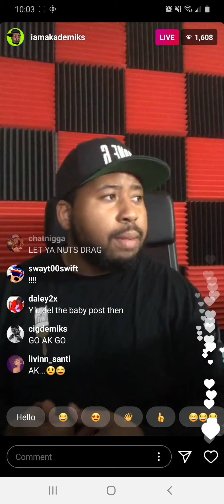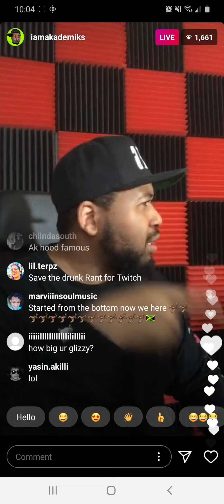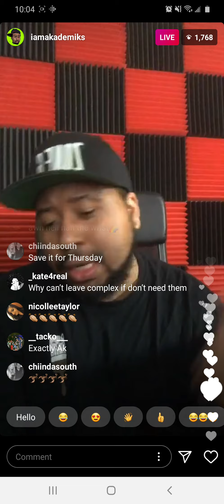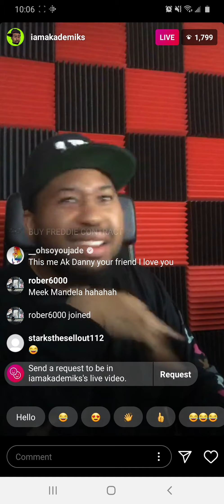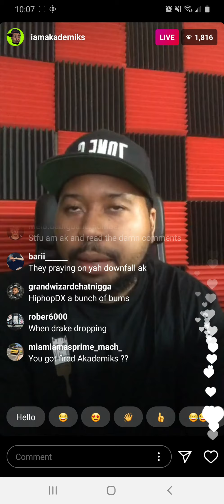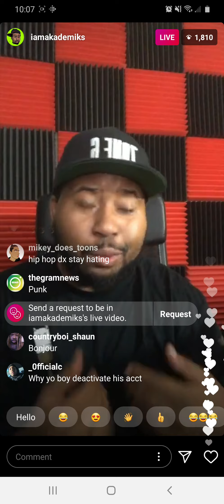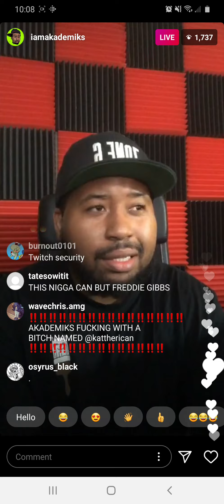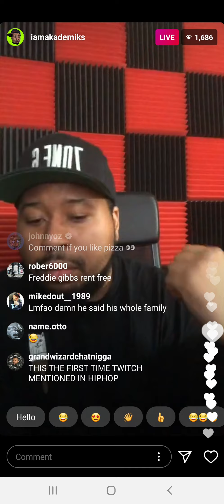DJ Akademiks SCREAMING at the haters! Unbanned & Re-hired!